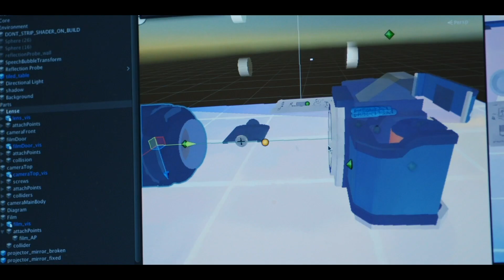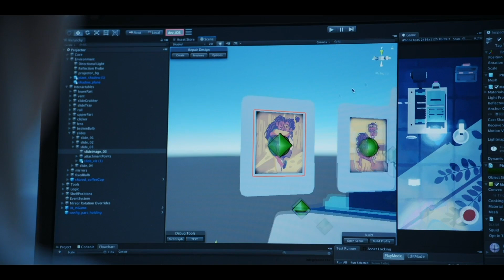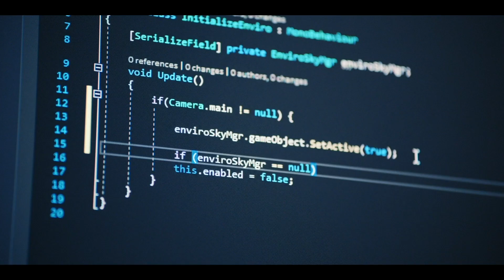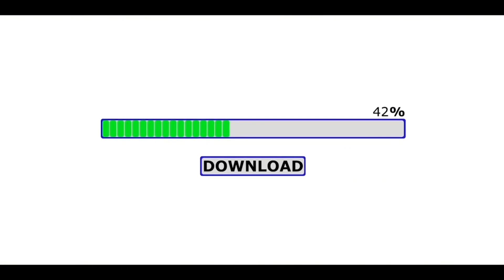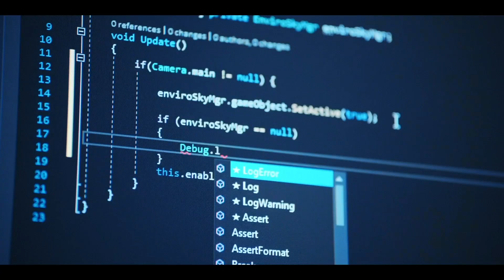Everything you need to create and operate a successful game | Unity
Unity has changed the games industry by enabling creators to bring their imaginations to life.

Learn more about Unity’s industry-leading Create Solutions, and grow a successful business with Operate Solutions